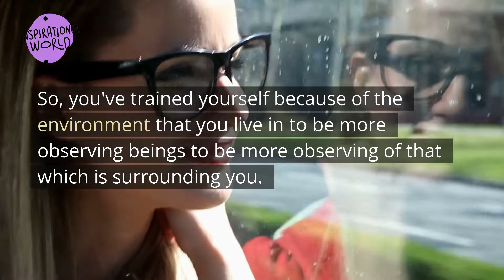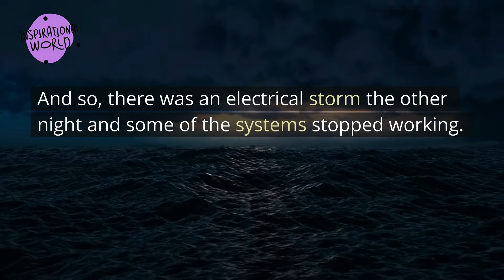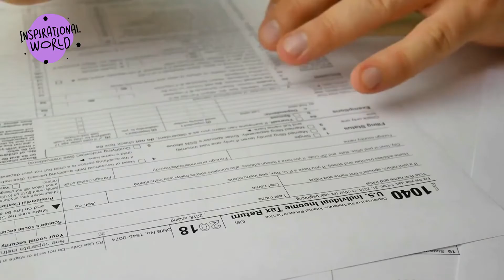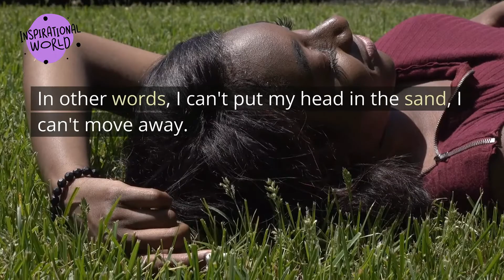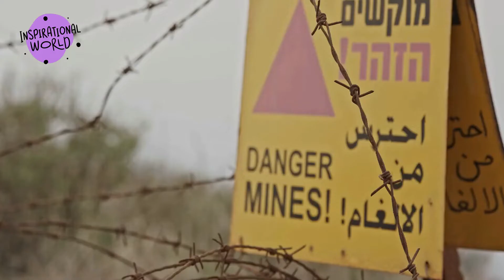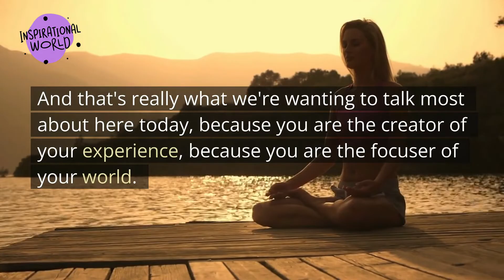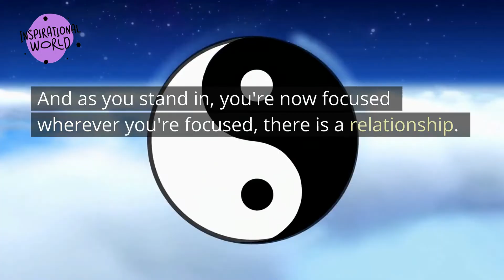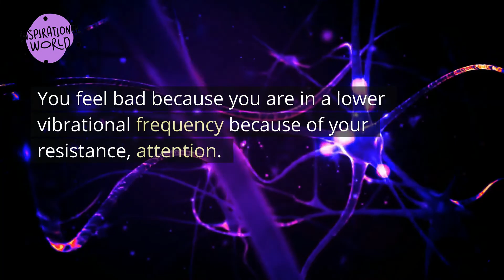You Have Total control of Your Reality Abraham Hicks 2022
Since law of attraction is responding to your vibration, everything comes back to what your point of attraction is. Your point of attraction is evidenced to you in the things that are manifesting around you. You have total control of your reality as Abraham Hicks explains in this video.
FAIR-USE COPYRIGHT DISCLAIMER : * Copyright Disclaimer Under Section 107 of the Copyright Act 1976, allowance is made for "fair use" for purposes such as criticism, commenting, news reporting, teaching, scholarship, and research. 1)This video has no negative impact on the original works 2) This video is also for teaching and inspirational purposes. 3)It is not trans formative in nature. Inspirational World does not own the rights to these audio files.